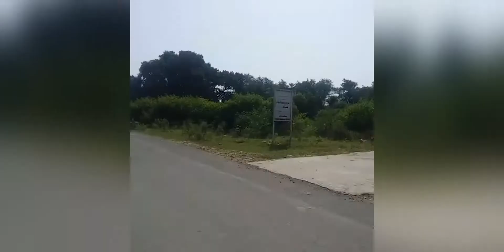Khadimabad road to Bataar Long drive Azad Kashmir Pakistan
A short drive through Azad kashmir picturesque scenery.  Another video made by Jimmy.